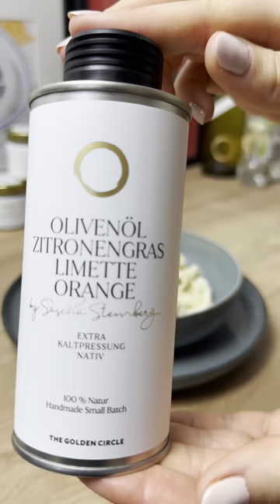Koch mit uns und den leckeren Produkten von The Golden Circle! 😋🍋